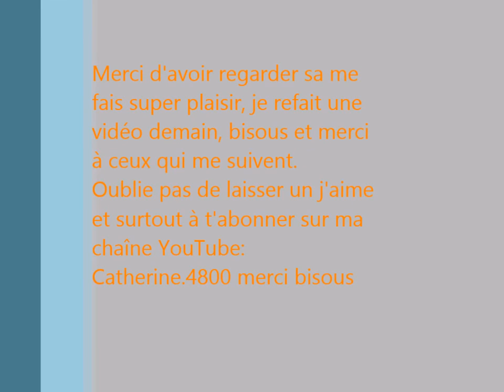Mon film Catherine Major Lazer